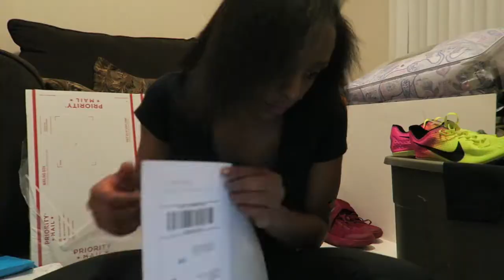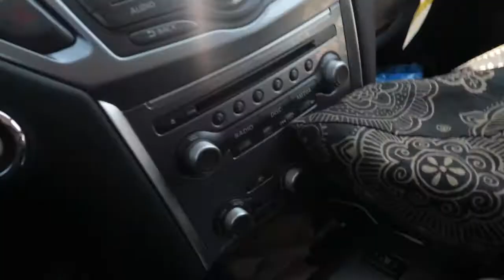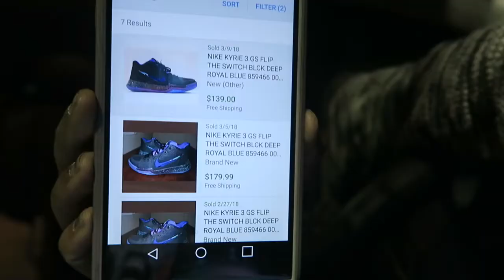RESELLICIOUS VLOG #1 - THE LOST SHOE